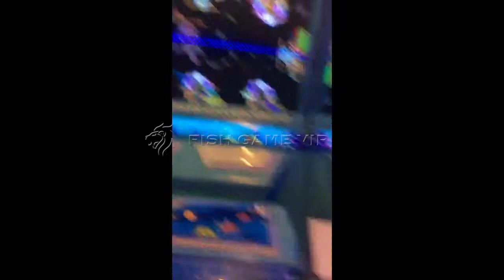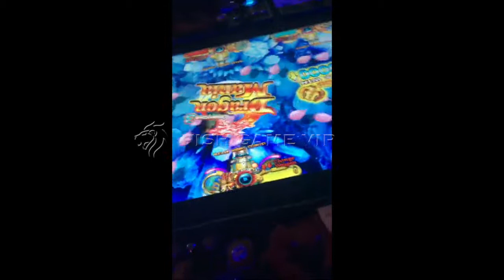LIVE! Take a rest and enjoy fish table game time in FL. BIG WIN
We will see how it look like in American fish game gambling room.So crazy popular now